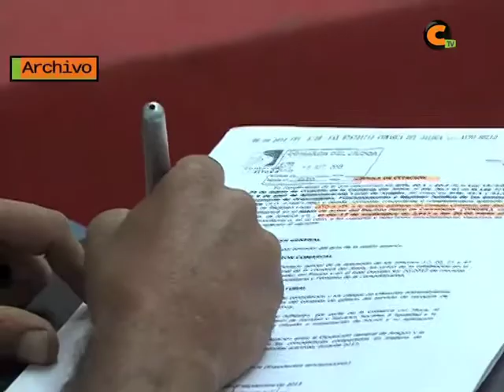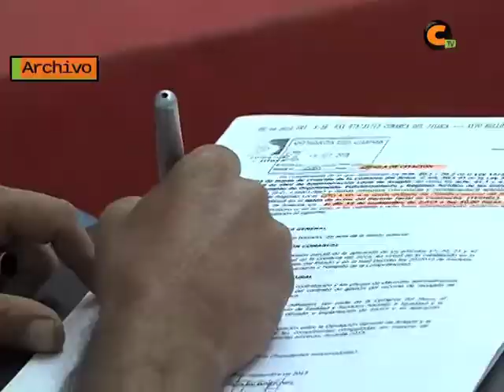Nuevas actividades de la Comarca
La Comarca del Jiloca aprobó, entre los asuntos de su última Comisión de Gobierno, varias actividades para los últimos meses de 2013.